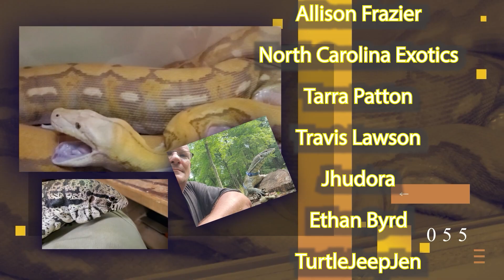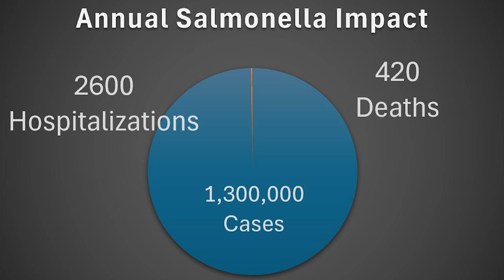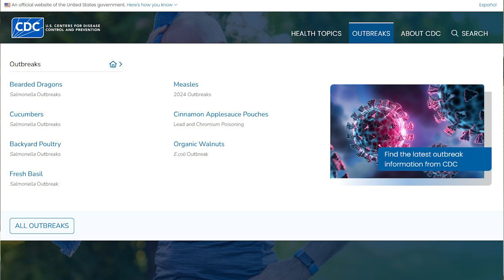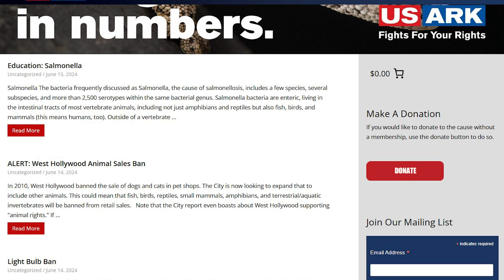Truth Behind The Bearded Dragon Salmonella "Outbreak"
There has been some media coverage recently about the potential for people to catch salmonella from their reptiles, specifically tying 15 cases to bearded dragons. As the community of reptile keepers are always working to mitigate a ban or unreasonable law of some sort we need to ensure we get out in front of dramatized situations with facts. Here we discuss in more detail what salmonella bacteria is, what it does, how it's spread, and some occurrence statistics that put the story on a bit more level footing. Please keep in mind that I'm not a biologist and am putting forth layman's research so feel free to correct any misuse of terms you may find from an off-the-cuff unscripted recording but I'm confident that the basic information will be helpful to a lot of folks.